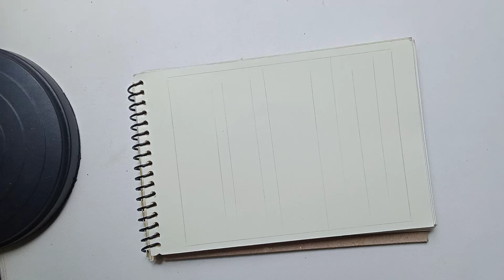Landscape drawing with pencil. Simple village house art with pencil. easy art.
pencil sketch.